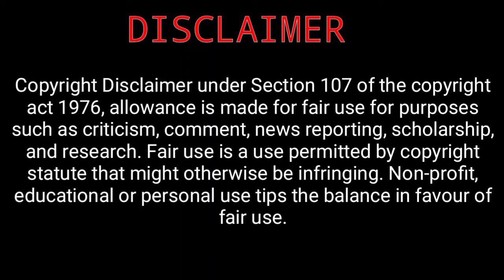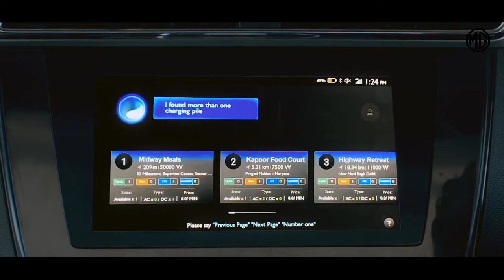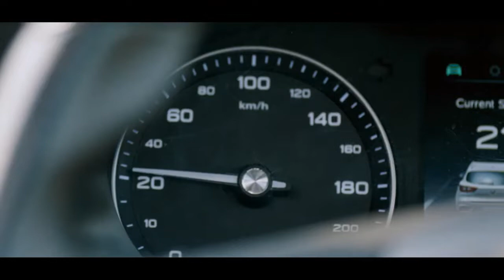MG ZS EV Facelift 2022 🔥|Launch Date in India | Top Speed | Features | प्रति चार्ज पे 500km तक चलेगा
Mg Zs Ev Facelift 2022 jald hi india market me launch hone vali hai aaj nki video me maine is ev gaadi ke baare me details me batane ki koshish ki hai,
if you really like it plz hit like button
Thankyou for watching it!

mg zs ev facelift 2021 range test
mg zs ev facelift range
mg zs ev facelift india launch
mg zs ev facelift uk
mg zs ev facelift 2022 india launch
mg zs ev facelift 2022 black
mg zs ev facelift review
mg zs ev facelift features
mg zs ev facelift yellow
mg zs ev facelift black
mg zs ev facelift specifications
mg zs ev facelift colours
mg zs ev facelift exhaust
mg zs ev facelift mileage
mg zs ev facelift quality
mg hector zs ev facelift
mg zs ev facelift 0-100